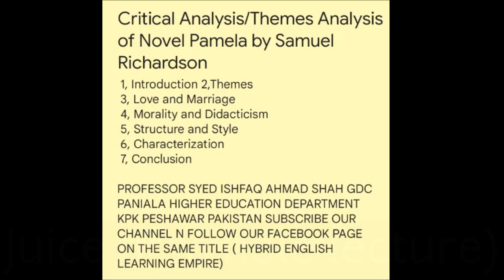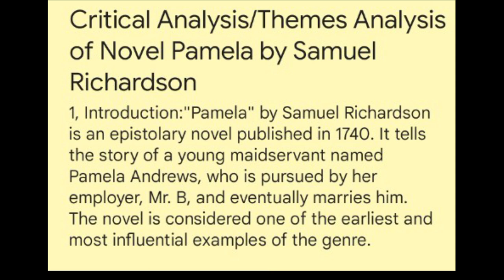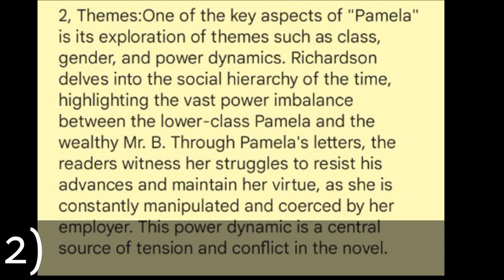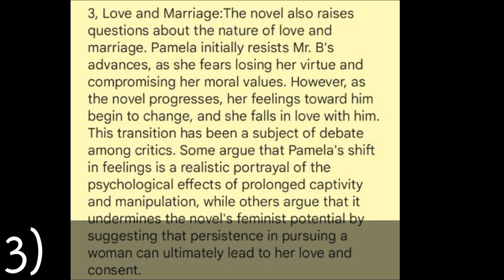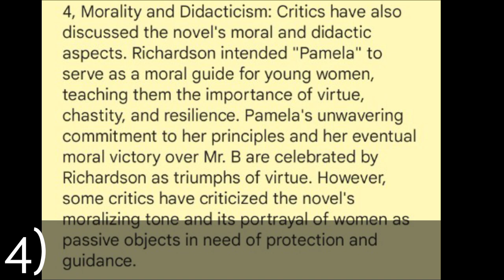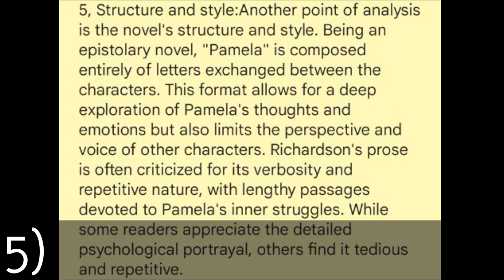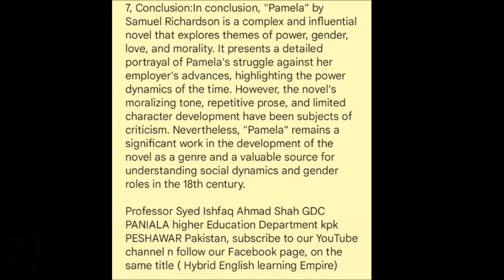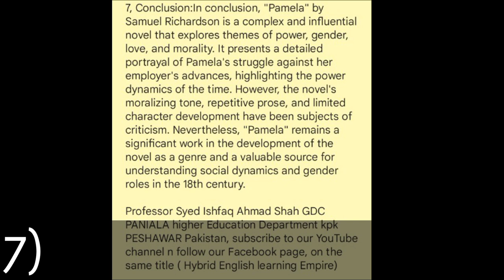Lecno|154|Critical Analysis of Pamela|Themes Analysis|Feminism|Novel|Samuel Richardson#literature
Lecno|154|Critical Analysis of Pamela|Themes Analysis|Feminism|Novel|Samuel Richardson|Notes|Urdu-Hindi

 1, Introduction 2,Themes
 3, Love and Marriage
 4, Morality and Didacticism
 5, Structure and Style
 6, Characterization
 7, Conclusion

history of English literature
Summary of Joseph Andrews
Henry Fielding
joseph Andrews
Henry Fielding
Hybrid English learning Empire
Samuel Richardson
Emma novel
Summary of Pamela
Critical analysis of Pamela
Themes Analysis of Pamela